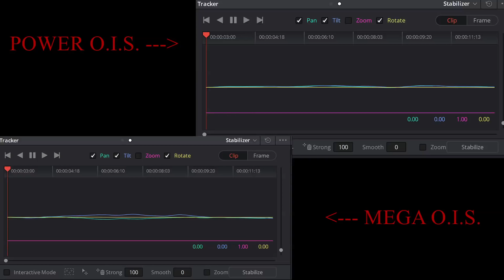Panasonic MEGA O.I.S. vs. POWER O.I.S. for video shooting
This video compares the effectiveness of the Panasonic MEGA O.I.S. image stabilization and the Panasonic POWER O.I.S. image stabilization.
Panasonic claims that POWER O.I.S. is better than MEGA O.I.S., but is this noticeable in real life video examples?
For this test I shot two short clips with the Panasonic 45-150mm (MEGA O.I.S.) and the Panasonic 14-140mm (POWER O.I.S.= both set to 140mm. I removed the first and last part, where pressing the record button might have introduced shake. Then I analyzed both clips using Davinci Resolves stabilization tool.